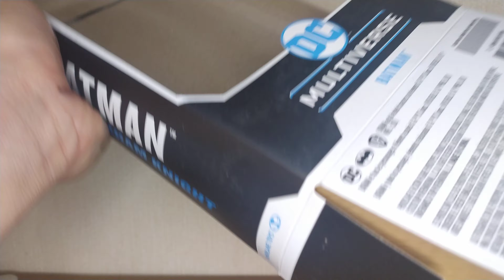UNBOXING REVIEW ACTION FIGURE MCFARLANE DC MULTIVERSE BATMAN ARKHAM KNIGHT SERIES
MCFARLANE DC MULTIVERSE BATMAN ARKHAM KNIGHT SERIES
BY MCFARLANE TOYS
tinggi sekitar 7 inch
artikulasi